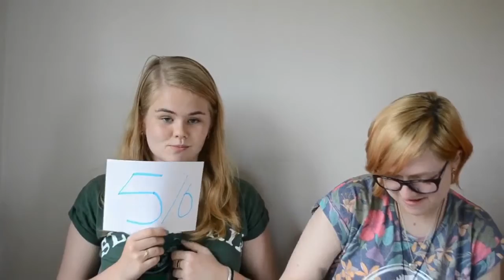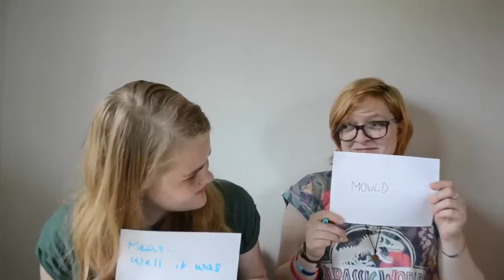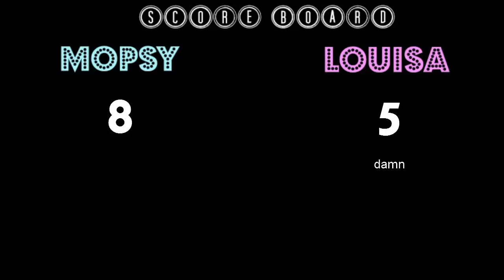BF Tag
Best friend... Breast friend... Whatever is going on here